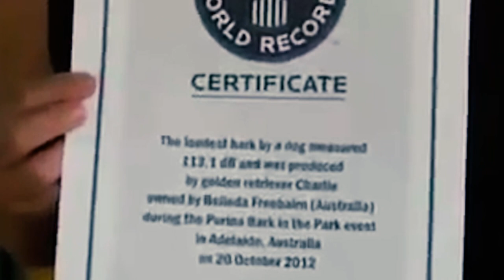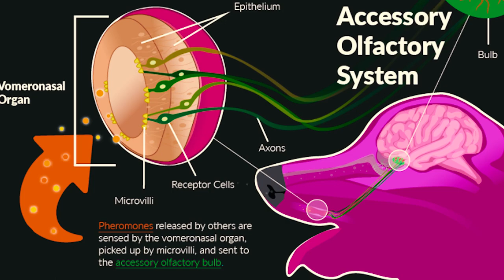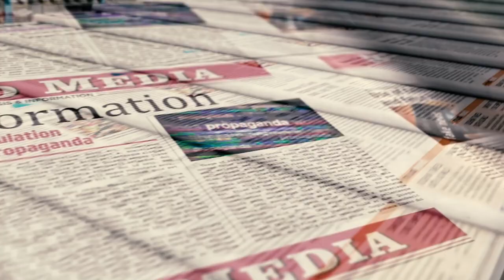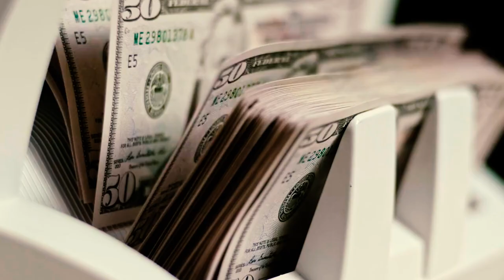99% of Dog Owners Don't Know This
Did you know that a male dog will usually prefer playing with a female dog while a female dog does not discriminate between sexes? Interesting, right?

Dogs are remarkable creatures known for their unwavering loyalty, diverse personalities, and invaluable contributions to human society. With a history of companionship spanning thousands of years, they have evolved from working partners in tasks like herding and hunting to cherished family pets, service animals, and heroes in roles such as search and rescue.

So whether you're a seasoned dog enthusiast or someone just beginning to explore the fascinating world of canines, these 100 dog facts will deepen your appreciation for these remarkable creatures.

👉 Chapters:
0:00 Intro
0:03 Fact 1 - 5
0:46 Fact 6 - 10
1:29 Fact 11 - 15
2:20 Fact 16 - 20
3:10 Fact 21 - 25
3:52 Fact 26 - 30
4:45 Fact 31 - 35
5:30 Fact 36 - 40
6:18 Fact 41 - 45
6:59 Fact 46 - 50
7:54 Fact 51 - 55
8:38 Fact 56 - 60
9:36 Fact 61 - 65
10:38 Fact 66 - 70
11:32 Fact 71 - 75
12:22 Fact 76 - 80
13:08 Fact 81 - 85
13:49 Fact 86 - 90
14:15 Fact 91 - 95
14:54 Fact 96 - 100
15:40 Outro